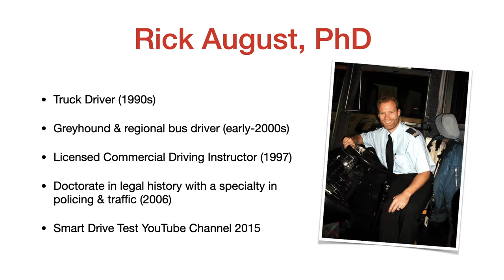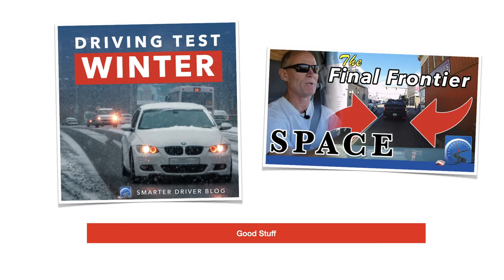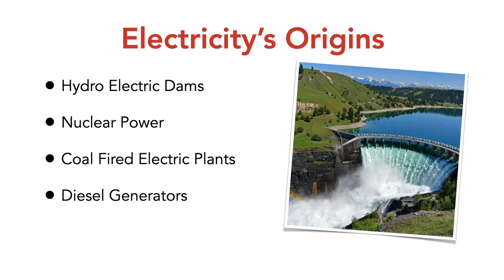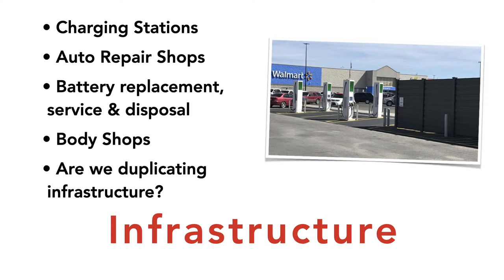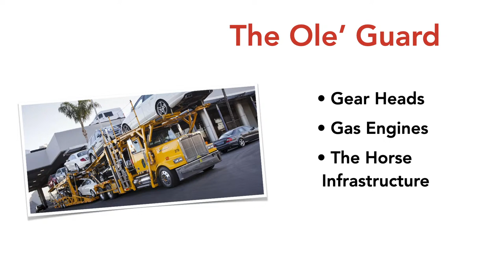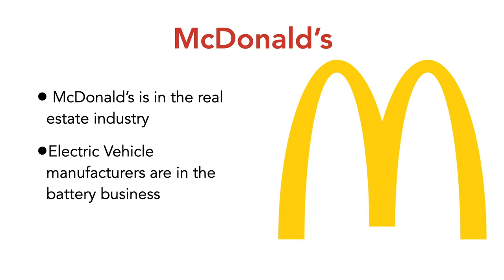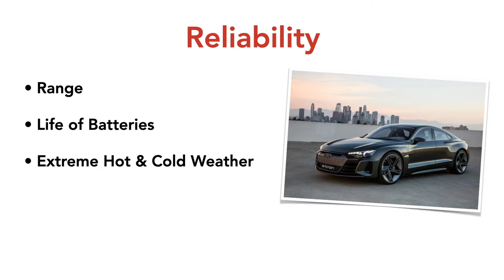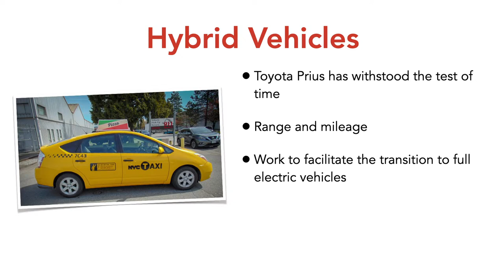Electric Vehicles are NOT Feasible & Won't Last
Find out why the Electric Vehicle is a fad; why it's not going to last; and why it will be gone in a few years.